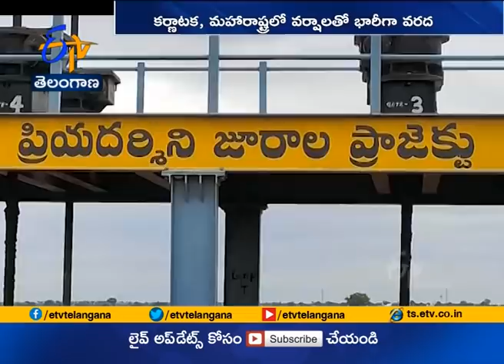Heavy Inflow to Telangana Projects | Due to Floods in Krishna River